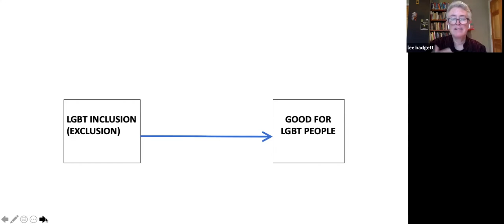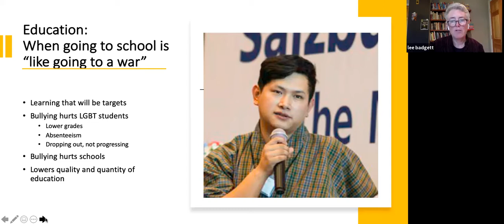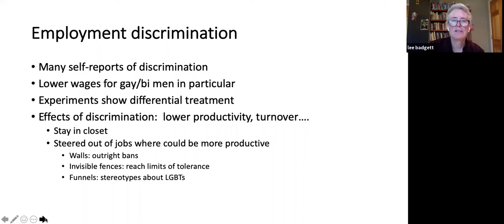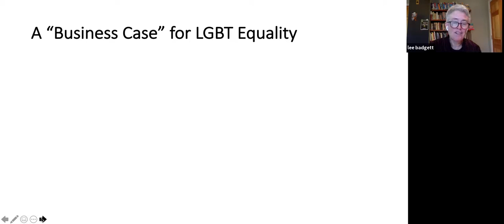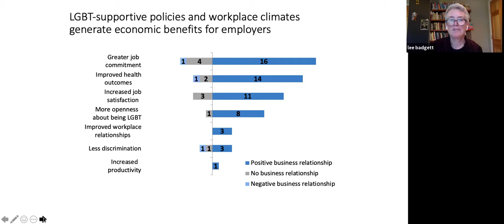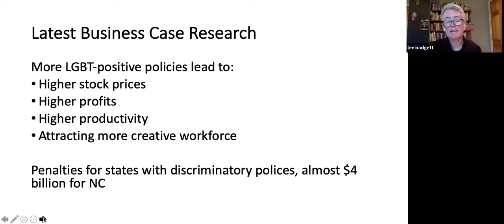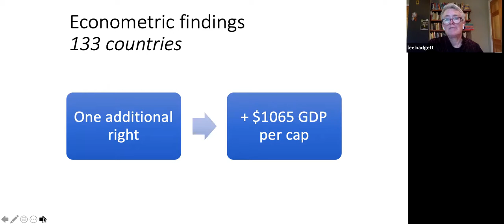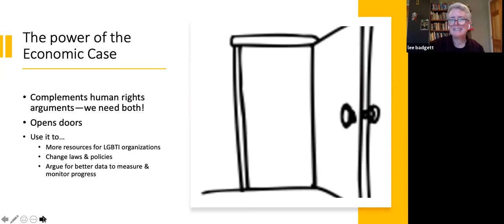Lee Badgett: The Economic Case for LGBT Equality: Why Fair And Equal Treatment Benefits Us All